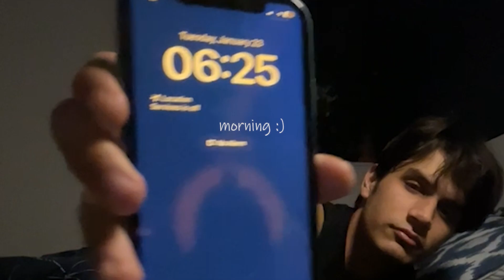Drinking Coffee with Beer Glass!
i loved coffee so much before this video! lol!